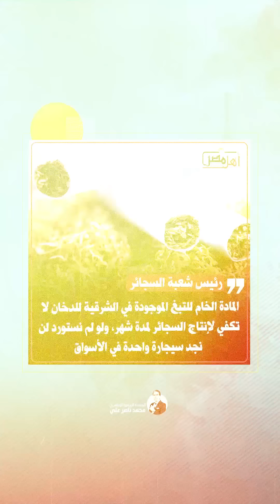نصيحتي.. متصدقوش أى مسؤول في مصر!!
أو من خلال الانتساب في القناة

تشرفني متابعتكم على المنصات الأخرى